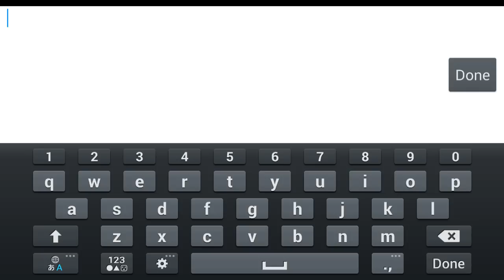Heroes Quest Gameplay iOS / Android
Heroes Quest by Heroes Quest Mobile (iOS/Android)
Join this redefining mobile MMORPG for FREE! A combination of old school roguelike game play and the most exciting mobile experience!
Start an epic journey through Arun, a fantasy world of sword and magic. Recruit heroes of all races: Humans, Dwarves, Elves, Goblins, Werewolves and even defected Demons! From defeating the bandits to battling against powerful foes from the Abyss, and ultimately slaying the evil dragons. Travel through vast landscapes including North Mount Wood, Gravel Heights, Ancient Wood, Eastspring Keep and much more!

★ Game Features ★
• Start an epic journey in the vast Lands of Arun. Follow the quest of the prophecy.
• Collect over 40 heroes with unique skills and characteristics.
• Legendary items with affixes of special effects.
• Disarm traps, defeat bosses and discover hidden treasures in the Maze of Shadows.
• Combine active and passive skills to carry out various attack, defense, support and crowd-control effects.
• Get a rank in bucketed Arenas. Protect your expedition teams while looting others'.

Heroes Quest is free to play. Virtual items can be purchased to accelerate your game progress but totally optional.

DOWNLOAD